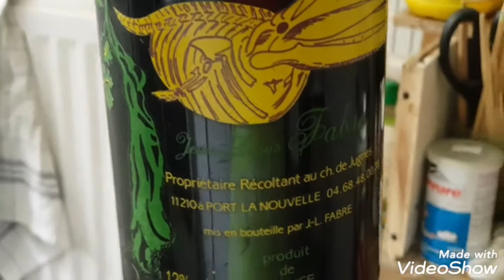Gà nấu đậu nấm đông cô/gà nấu đậu/gà nấu đậu bổ dưỡng tốt cho sức khỏe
Gà nấu đậu nấm đông cô/gà nấu đậu ngon bổ dưỡng tốt cho sức khỏe /cách làm gà nấu đậu
công thức
4 cái đùi gà
4 củ ca rốt
8 cái nấm hoặc 10 cái nấm
1muỗng canh nước mắm
1muỗng canh tương ớt ko ăn ko để
5muỗng canh tương cà
hành tím hành tây tỏi mỗi thứ 1 ít
1 cà phê đường
1/2cà phê bột ngọt +nữa muỗng cà phê tiêu xây
1 chén đậu phộng luộc chín
1 muỗng muối tiêu rang
1 muỗng canh vun bột bắp hoặc bột năng  chín để vào nồi gà
xin cả nhà xem video thông cảm ứng hộ Thúy vì đam mê chưa có kinh nghiệm nhiều làm video ko hay vì mới mẻ xin hãy thông cảm bỏ qua ủng hộ Thúy với cảm ơn cả nhà nhiều
Thúy family cuộc sống ở pháp kênh là nơi mang lại cho cả nhà nhiều hữu ích sáng tạo  mới lạ hơn
   Rất vui mừng cả nhà đã đến với Thúy family cuộc sống ở pháp để khám phá trải nghiệm cuộc sống cảnh đẹp gia đình và món ăn ngon mới lạ pháp việt đẹp mắt hấp dẫn tiếp theo
✅THUÝ FAMILY CUOC SONG O PHAP là Kênh Giải trí, Ẩm Thực và Du Lịch. Kênh là nơi CHIA SẺ & LƯU GIỮ những khoảnh khắc, những địa điểm, những hành trình đáng nhớ.
✅ THUÝ FAMILY CUOC SONG O PHAP hy vọng mỗi chúng ta sẽ thoải mái trước khi làm việc, Thư giãn sau những ngày mệt mỏi, Thoải mái tận hưởng sau mỗi hành trình và đặc biệt có thêm những thông tin và kiến thức mới về cuộc sống xung quanh chúng ta hay những địa điểm tham quan ăn uống hấp dẫn của từng nơi.
✅ Mỗi người chúng ta đều là một hành trình theo thời gian vì thế những đăng ký những like video là giúp choTHUÝ FAMILY CUOC SONG O PHAP  có thêm động lực để tiếp tục đi tiếp về phía trước.
 ▶️Nếu như gia đình thấy vui hay thì xin vui lòng cho  THUÝ FAMILY CUOC SONG O PHAP1 like - đăng ký kênh - rung chuông và chia sẻ lên trang facebook  - zalo để giúp cho kênh mình được nhiều người biết đến xin cảm ơn rất nhiều !
♫♫ Nguồn nhạc: Youtube Audio
▶️ Nguồn video: THÚY FAMILY CUỘC SỐNG Ở PHÁP
🖼️ Nguồn hình ảnh:  THÚY FAMILY CUỘC SỐNG Ở PHÁP
📌 👉 ©️ Bản quyền thuộc về  THÚY FAMILY CUỘC SỐNG Ở PHÁP ⛔ do not reup.